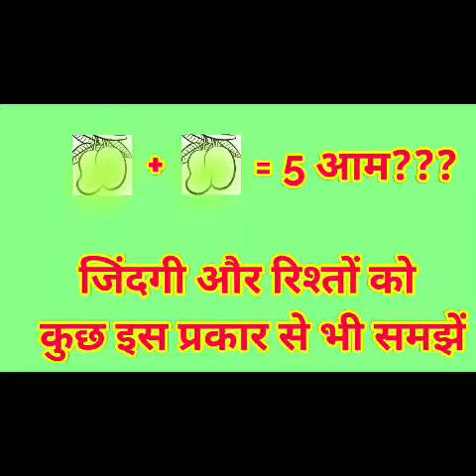दो और दो पांच और हमारे रिश्ते..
मैडम ने बच्चे से पूछा दो आम और दो आम कितने होते हैं बच्चे ने कहा कि मैडम 5 आम.. मैडम ने दूसरा उदाहरण देकर के पूछा बेटा 2 स्ट्रॉबेरी और 2 स्ट्रॉबेरी कितने स्ट्रॉबेरी होते हैं बच्चे ने कहा 4.. इस बार मैडम ने फिर पूछा दो आम और दो आम कितने आम होते हैं बच्चे ने कहा 5 आम.. मैडम गुस्से में आ गई..मजे की बात यह थी कि ना तो बच्चा गलत था और ना ही मैडम.. जानिए कैसे इस पूरे वीडियो को देख कर और अपने रिश्तों में आए उलझन को भी कुछ इसी तरह से समझने की कोशिश करें.. सुनिए इस्कॉन के प्रभु श्री गौर गोपाल दास का यह प्रवचन..